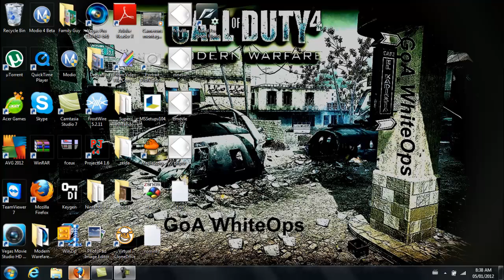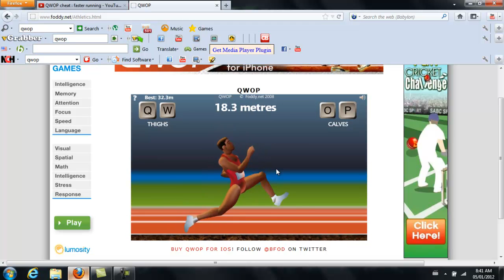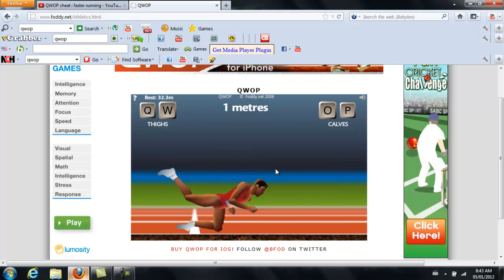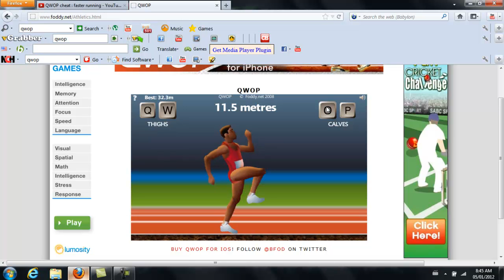Lets Fail At QWOP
Hey guys WhiteOps here with a new video called Let's Fail At QWOP. Hope you like it.